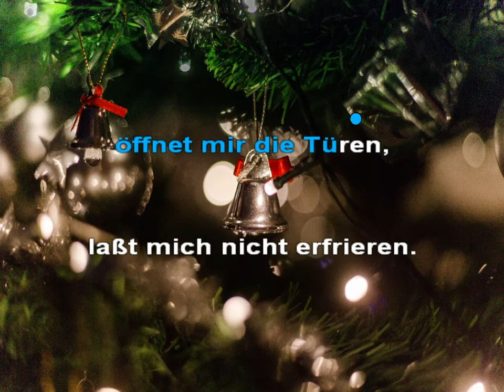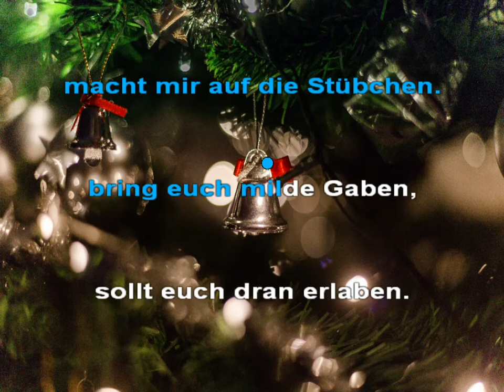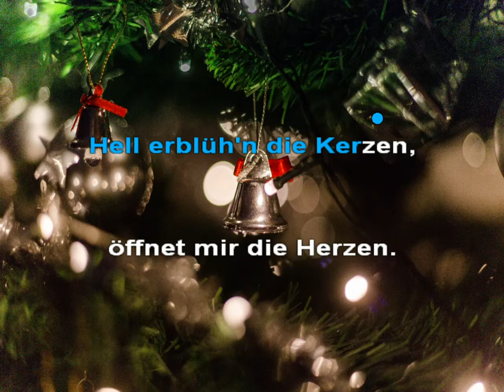Kling Glöckchen klingelingeling - Vers. 2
Karaoke
Bby Christian Drieschner